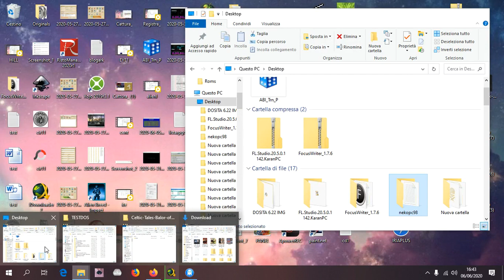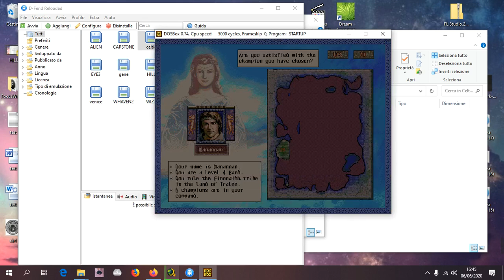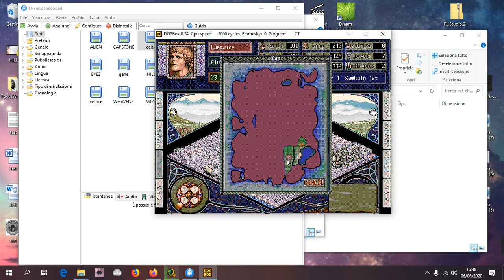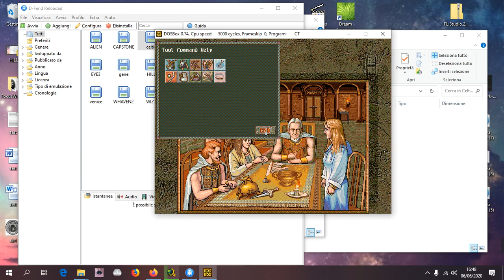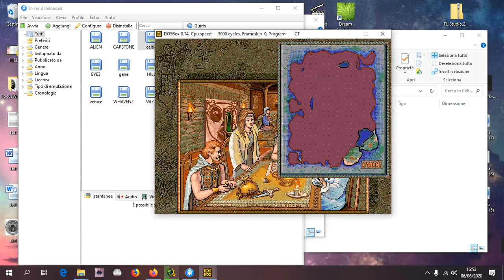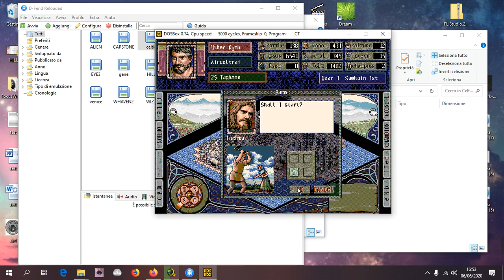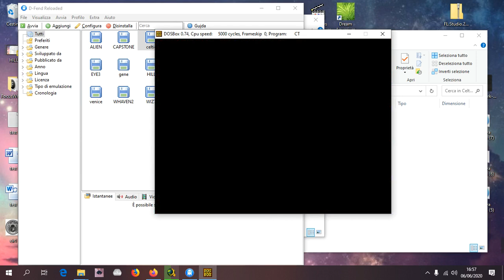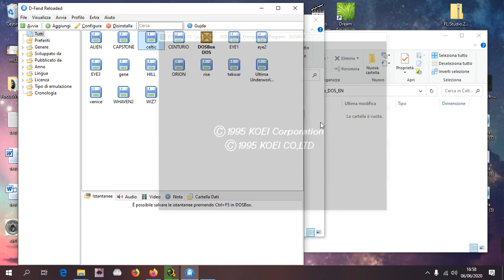Celtic Tales: Balor of the Evil Eye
BALOR / scaricate da qui il gioco serve anche D-FEND (front-end di dosbox) installate il D-FEND create una cartella dove volete per estrarre il gioco,  settate eseguibile “KOEI.BAT” , CPU 5000 CICLI